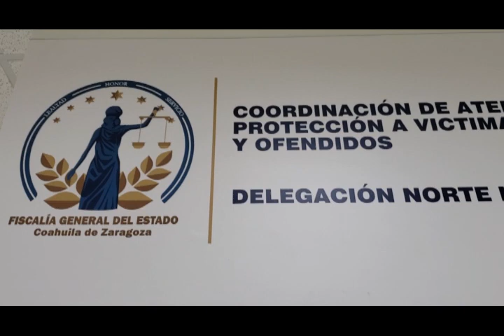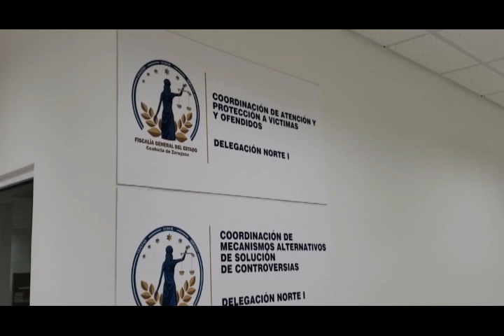VIDEO NOTA 10MAY19 VIOLACION